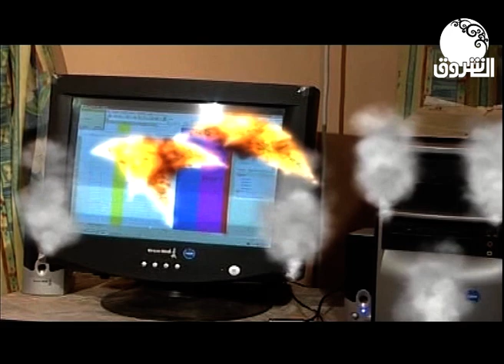دراما | الحسابات ـ كوميديا مع جلود وشكسبير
الشروق_ الفضائية
Ashorooq Tv
ـــــــــــــــــــــــــــــــــــــــــــــــــــــــــــــ